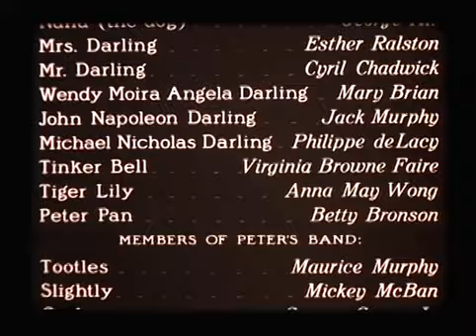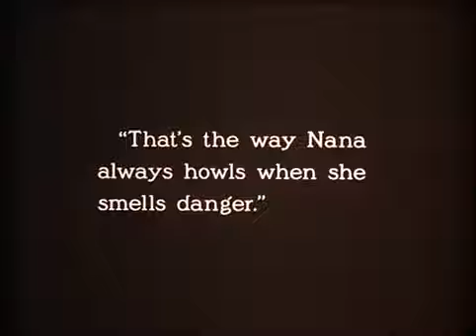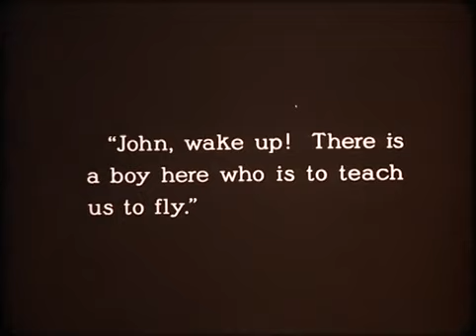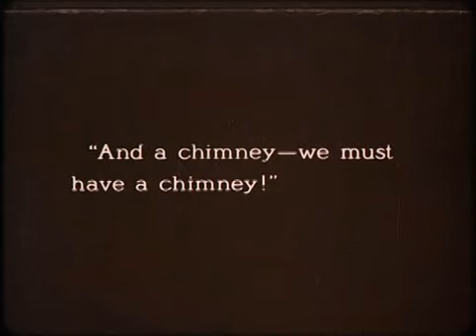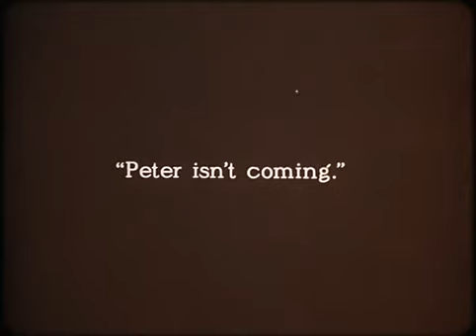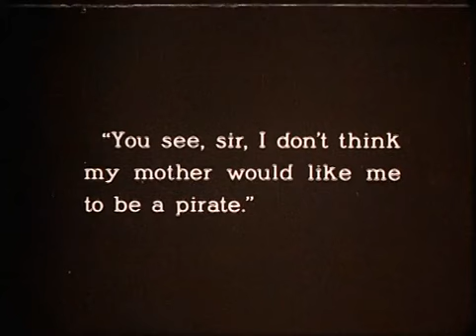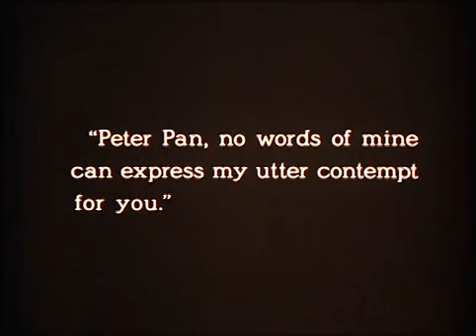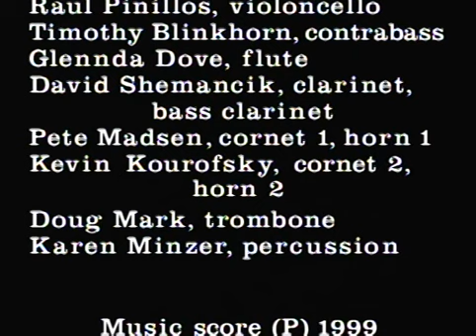Peter Pan - is American silent adventure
Peter Pan
1924
Peter Pan is a 1924 American silent adventure film released by Paramount Pictures, the first film adaptation of the 1904 play by J. M. Barrie. It was directed by Herbert Brenon and starred Betty Bronson as Peter Pan, Ernest Torrence as Captain Hook, Mary Brian as Wendy, Virginia Browne Faire as Tinker Bell, Esther Ralston as Mrs. Darling, and Anna May Wong as the American Indian princess Tiger Lily.
Peter Pan full movie
Paramount plus super bowl commercial 2024
Come prendersi cura delle orchidee - Orchidea

IDEE REGALO

Cast
Betty Bronson as Peter Pan
Ernest Torrence as Captain Hook
Mary Brian as Wendy Darling
Jack Murphy as John Darling
Philippe De Lacy as Michael Darling
Virginia Brown Faire as Tinker Bell
George Ali as Nana the dog and Crocodile
Esther Ralston as Mrs. Darling
Cyril Chadwick as Mr. Darling
Anna May Wong as Tiger Lily
Maurice Murphy as Tootles